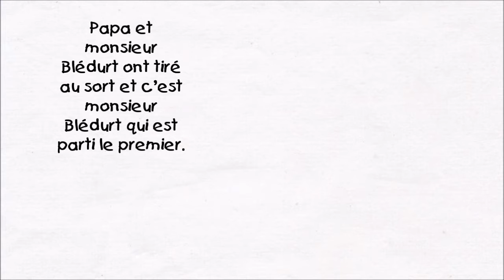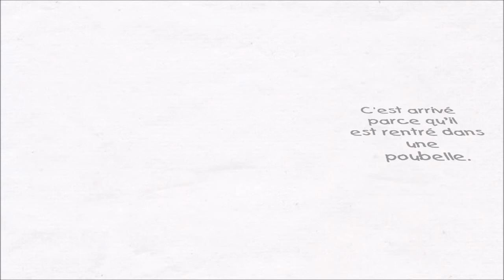Le Velo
Le Velo - Le Petit Nicolas par Belle et Jony pour BBF4401 Comprehension Ecrite :)